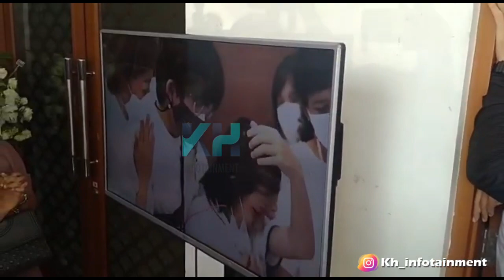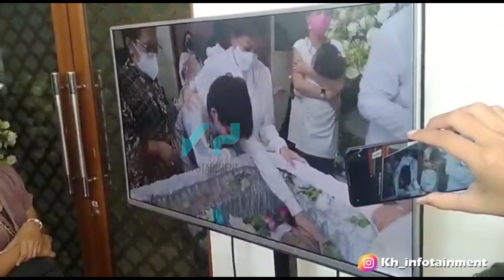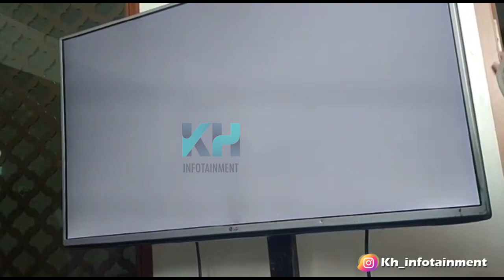JOANNA ALEXANDRA DAN KELUARGA MERASA KEH1LANGAN ATAS KEPERGIAN RADITYA OLOAN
Joanna Alexandra dan keluarga merasa kehilangan atas kepergian Raditya Oloan.